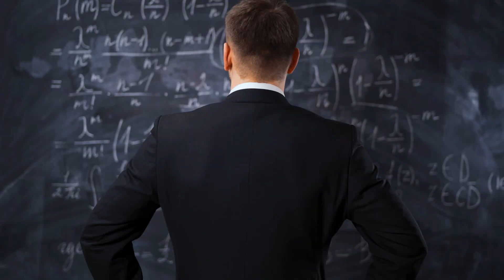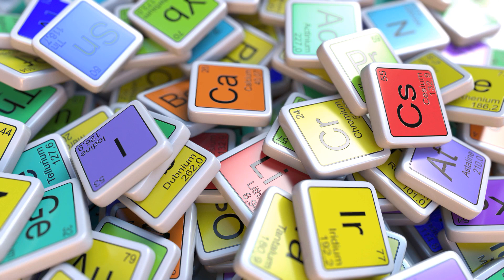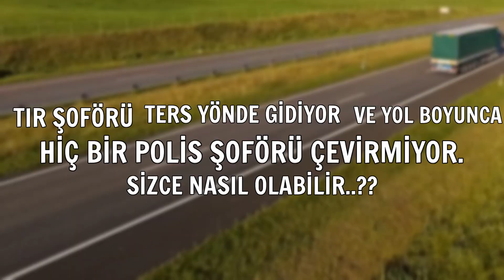Siyah Limonun Bu Faydaları Vücudumuzdaki Etkilerini Bakın Nasıl Gösteriyor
Vitamin zengini olan kurutulmuş siyah limonu hiç duydunuz mu? Sağlığınız ile ilgili bir sorununuz var ise eğer doğru adrestesiniz. Önemli Yerleri Kaçırmak İstemiyorsanız Videoyu Sonuna Kadar izlemenizi tavsiye ederim. Bu Arada Video Sonlarına Doğru Şaşırtıcı Bir Bilmecemiz Var Bakalım Kimler Şaşırmayacak Görelim İyi Seyirler..
Öncelikle limonu kalp hastalıkları ve kalp rahatsızlığı olanlar için gerçek bir ilaç diyebiliriz. Çünkü içerdiği yüksek miktarda potasyum sayesinde başka rahatsızlık vermeden kalpteki rutin çalışmayı güvenlik çemberi oluşturup olası rahatsızlık durumunu engellemektedir.  Sadece kalp rahatsızlığı gidermek ile yetinmeyen siyah limonla düzenli bir tüketim sağlayarak kolesterol dengesini sabitler ve sağlıklı bir vücut yapısını inşa eder. Siyah limonu alanında işin uzmanı diyebiliriz. Çünkü içerdiği C vitamini sayesinde bağırsakların çalışma sistemini yeniden dizayn ederek bakteri ve diğer mikroplara karşı direnç gösterip ishal ve midede oluşmaya başlayan hastalıkları tedavi etmektedir.